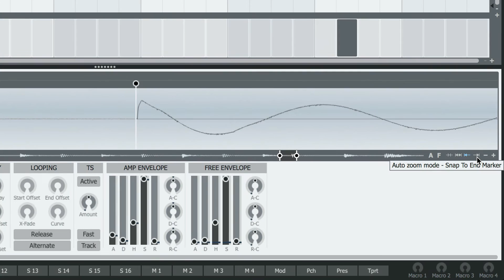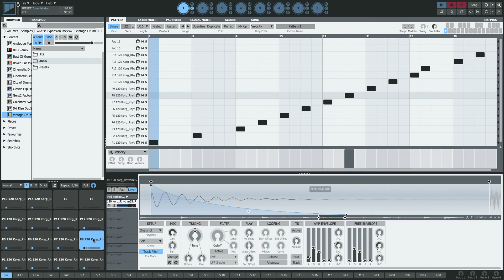Geist2 Tutorial - Waveform Zoom Modes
In this tutorial, we look at the Layer Waveform Zoom Modes, which make slicing audio a breeze.